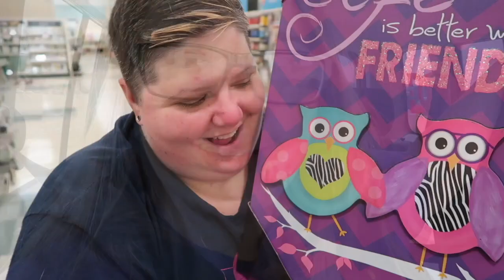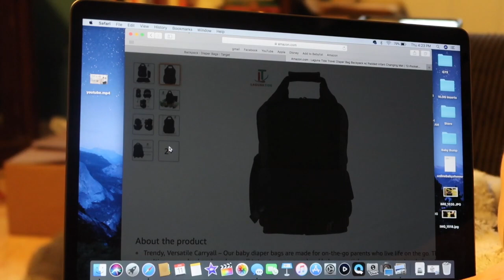NOSE WAXING - I SCREAMED IN AGONY! OUCH!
Our Baby Registry

GREATEST HITS

MAILING ADDRESS

48415